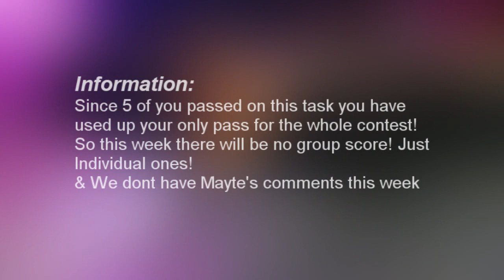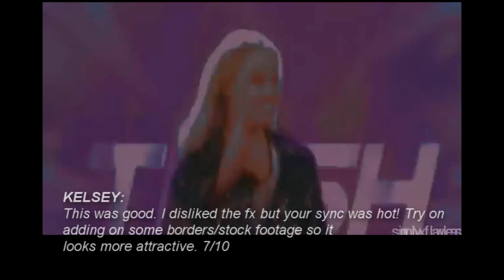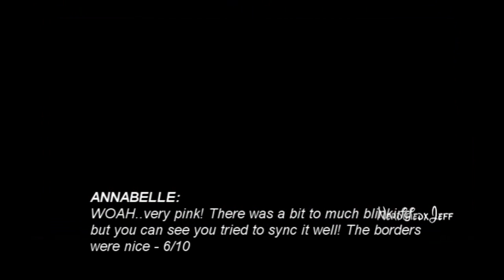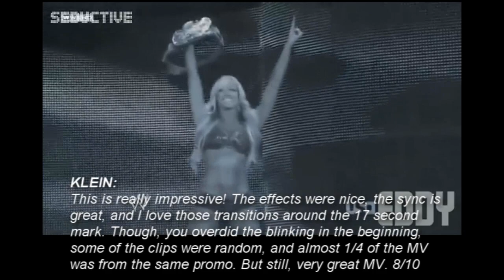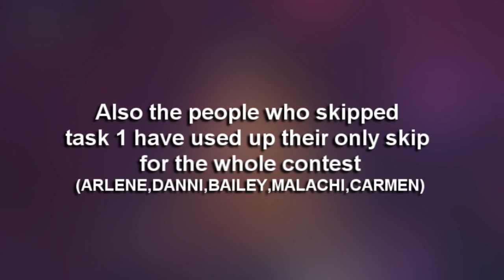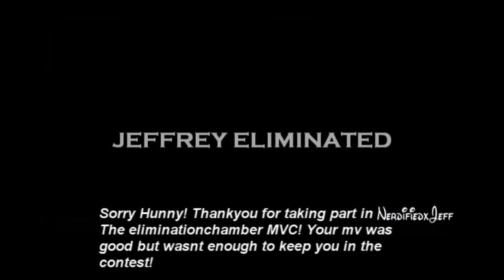ELIMINATION CHAMBER MVC TASK 1 RESULTS & TASK 2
Congrats to the winner! & Sorry for the late Results!

TASK 2: BLONDES VS BRUNETTES
So its time for the group collabs! Each group has been given an overused song. You have to make your part original! To make the task a bit more difficult team Dusk can only use BLONDE divas/KO's & Team Dawn Can only use BRUNETTE Divas/KO's! One team has a member down so your parts are slightly longer than the other team! you MUST Hand in your part otherwise you are letting down your team as it is a team task! The Collab that the judges think is the best will win immunity for that team!

RULES:
1. Dont add any FX. The judges will do that.
2. Dont upload your part to youtube, send it as a DOWNLOAD Link Via Personal Message
3. Dont change the Volume of the music
4. Dont add your own tag!

^^^ Find your name on the list and only download your part! The judges will put together the collabs and you will see the final result in next weeks Result video!
GOOD LUCK!

DUE:
03/01/2012

Any questions please PM Us! :)